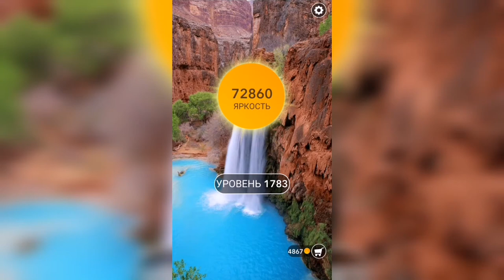Word / Слово Крест: Поиск русского кроссворда / Уровень 1783